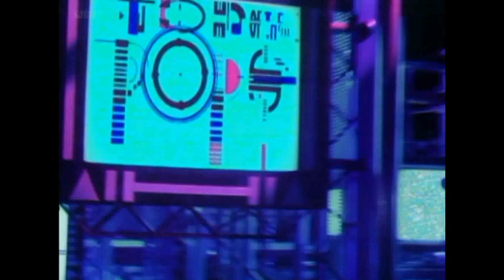Maria McKee - Show Me Heaven (Studio, TOTP)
Big Hits of 1990